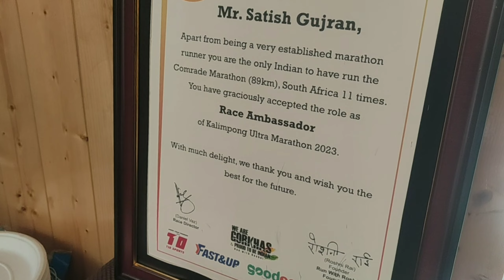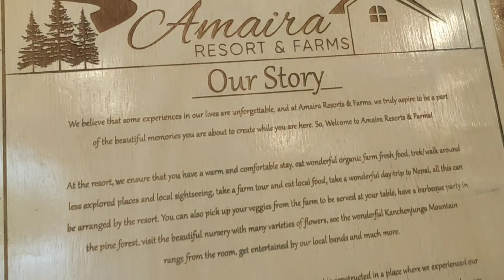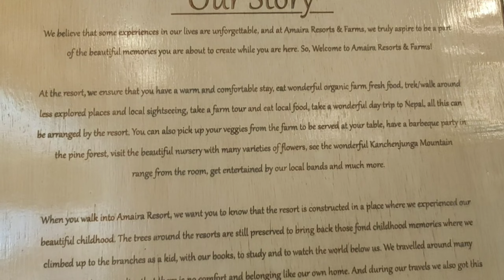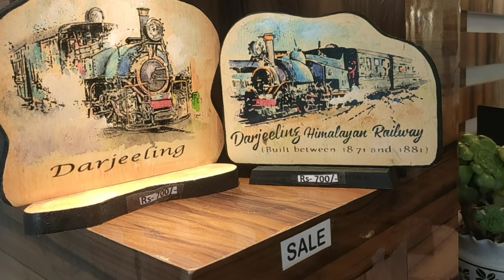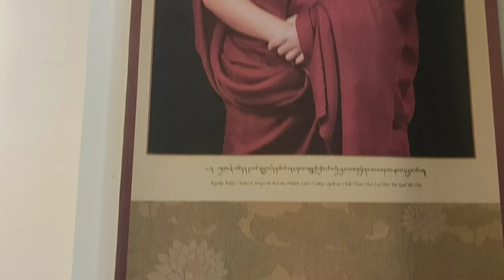//Amaria Resort/Farms Upper Dewsay Dara,Rameetey Dara Road,PO Mirik, Darjeeling, West Bengal//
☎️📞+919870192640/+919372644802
             Welcome to Amaira Resorts - The Best Hotel in Mirik

We believe that some experiences in our lives are unforgettable, and we truly aspire to be a part of the best hotel in Mirik with the beautiful memories you are about to create while you are here. So, welcome to Amaira Resorts & Farms!

At our resort, we ensure that you have a warm and comfortable stay in Mirk, eat wonderful organic farm-fresh food, trek or walk around less explored places and local sightseeing, take a farm tour and eat local food, and take a wonderful day trip to Nepal, all this can be arranged by our resort. You can also pick up your veggies from the farm to be served at your table, have a barbeque party in the pine forest, visit the beautiful nursery with many varieties of flowers, see the wonderful Kanchenjunga Mountain range from the room, get entertained by our local bands, and much more.

When you walk into the luxury hotel in Mirik, Amaira Resort, we want you to know that our resort is constructed in a place where we experienced our beautiful childhood. The trees around the resorts are still preserved to bring back those fond childhood memories where we climbed up to the branches as a kid, with our books, to study and to watch the world below us. We travelled around many countries together to realize that there is no comfort and belonging like our own home. And during our travels, we also got this idea, why should we be the only one to experience this beautiful feeling. And that is how the idea of Amaira Resort & Farms was created, which is now one of the best hotel to stay in Mirik . Every room has a view of the mountain and valley that provide you with the abundance of nature and natural reserves around us. We made sure that every balcony is large enough for you to sit and get mesmerized by the tweeting of the birds, the rustling sound of the pine trees, and the serene valley view. We made sure that all rooms were insulated with pine wood to keep our guests warm during the cold days. We made sure that you experienced a beautiful forest and valley view while you sit quietly at the hot tub in the bathroom. Every corner of Amaira Resorts & Farms is thoughtfully curated to offer you the best stay in Mirik. The paintings and the wall art depict our culture, our traditions, and our ancestors. Vegetables, which are grown at organic farms, can be picked and brought to the table to be cooked and served for you, a concept that we fondly call "Farm to Table".

We do have lots of activities planned for you in and around the resort, but even if you decide to sit quietly in the room, we will make sure that the comfort at our resort will make you want to lose yourself in your space and around this beautiful surrounding. Be it the walk up to see the flowers in our nursery or the walk up to the valley, we will ensure that every experience here overwhelms you with a humbling feeling of being closer to nature. And as you leave this place, we want you to know that you will be missed, and a part of you will still be around who might call you back someday to experience the hospitality, the niceness, and the unforgettable experience you had while you were here. Why are you waiting? Reserve it now at the luxury hotel in Mirik.

OUR ROOMS

DELUXE ROOMS

Deluxe rooms are large and comfortable rooms installed with one king-size bed, a comfortable sofa cum bed and a big wardrobe. The window opens to magnificent view of Kanchenjunga in a clear day. These rooms have large balcony that faces the valley. The Deluxe rooms are on the first floor and all have wheel-chair access

VIEW ROOMS

PREMIUM ROOMS

Premium rooms opens to a magnificent view of the Pine Tree Forest and Mountains and the beautiful Kanchenjunga Mountain View. These rooms are installed with one large king size bed, one sofa cum bed and a big wardrobe. The rooms have large balcony that faces the forest and the valley. These rooms are on the 2 nd floor and have fantastic views.

VIEW ROOMS

LUXURY ROOMS

Luxury rooms are large and comfortable rooms fitted with two king-size beds and a big wardrobe. The window opens to a magnificent view of Kanchenjunga in a clear day, valley and pine tree forest. These rooms have large balcony that faces the valley. Some of them have 1 King size bed and sofa cum bed. These rooms are on the 3 rd floor and offer the best views from the resort rooms.

VIEW ROOMS

Amaira Resort is located in a valley of many hills which are unexplored by tourists. This includes places like the highest altitude waterfall in west bengal called Asaley, the zip-like pine tree plantations in the middle of the tea garden called Chain Dara, the beautiful undulating roads around the tea garden called Tingling etc, the 360degree view of the valley from Rametey Dara etc. At Amaira Resort, our effort is to show our guests the beauty of the hills from how we have seen.. uncharted, unexplored and divine natural beauty .